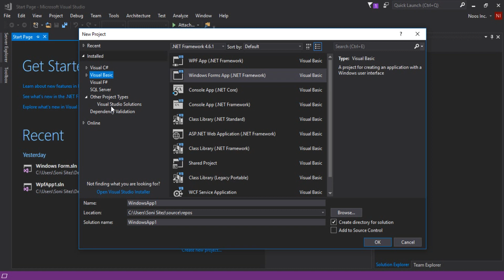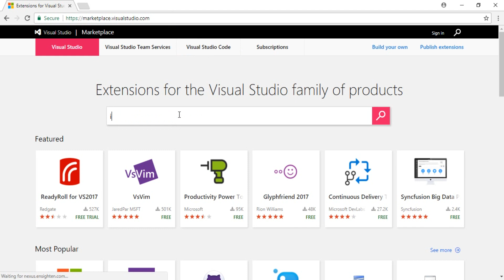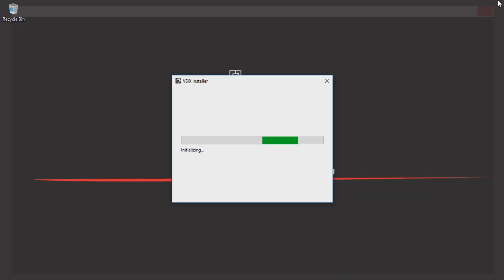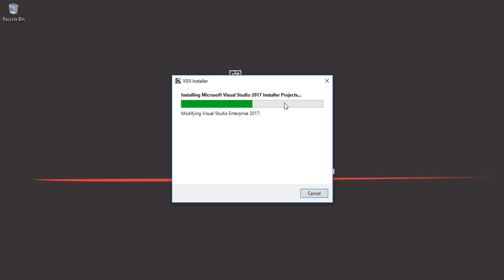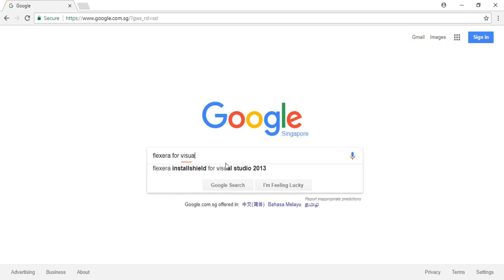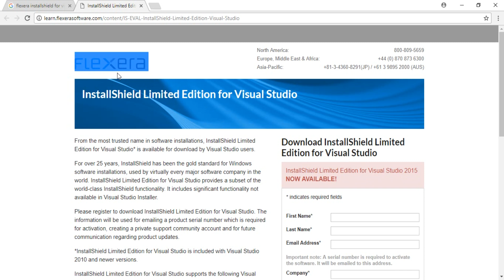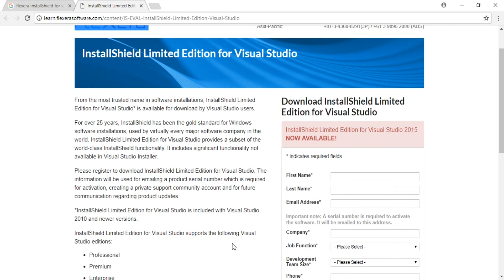Setup and Deployment in Visual Studio 2017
Tutorial Install Setup and Deployment Extension in Visual Studio 2017.